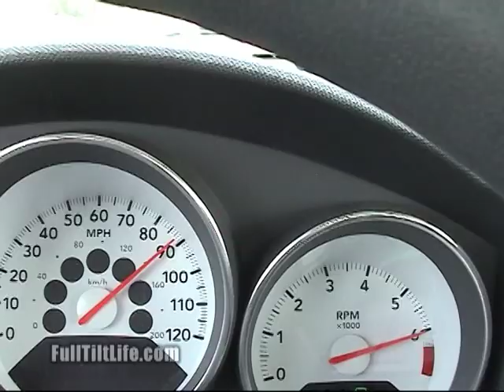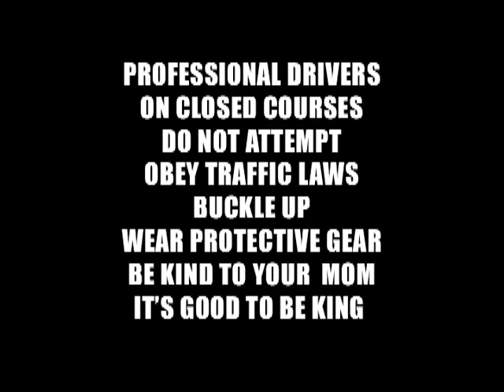Speed Test - Dodge Caliber Rental Car - Roll Race Road Testing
has a little fun with the Dodge Caliber while scoping out roads for Kings of the Street. Comparing the actual speedometer reading to the figures on the GPS show how accurate the speedometer is. The CV transmission is also interesting to see in action.